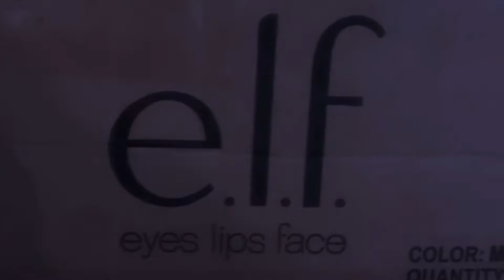ELF products review |PR package | Beauty products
Hi all today’s video is all about ELF products review